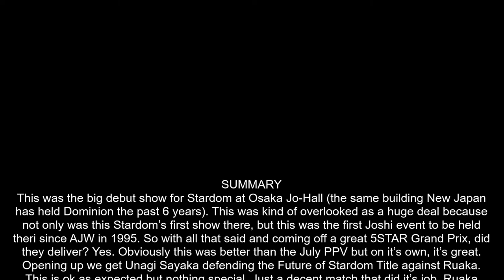Stardom Grand Final Osaka Dream Cinderella 2021 Review